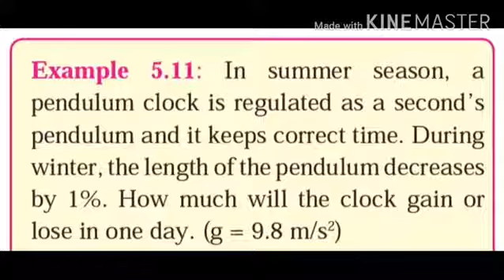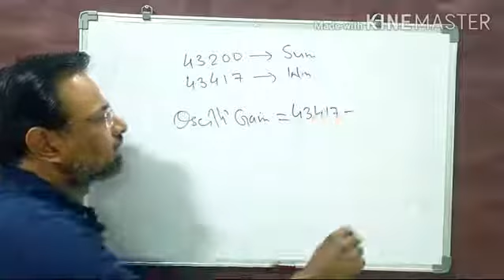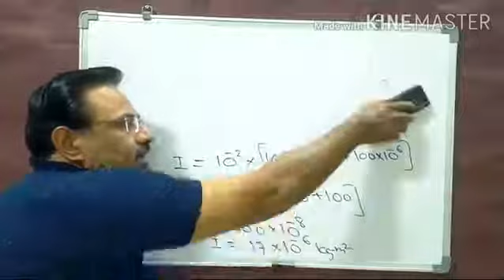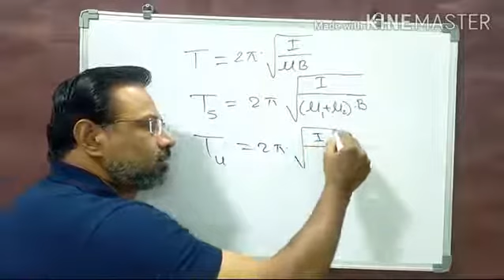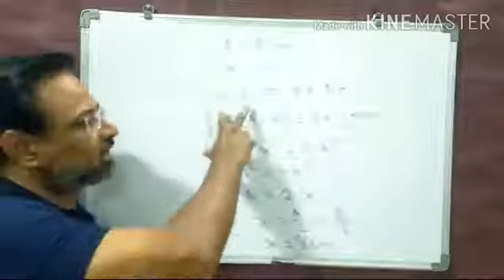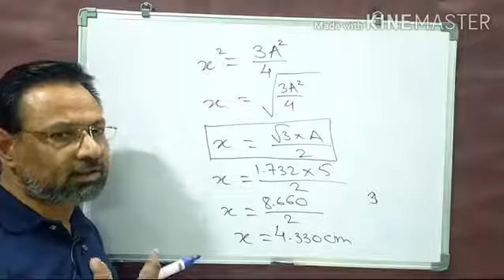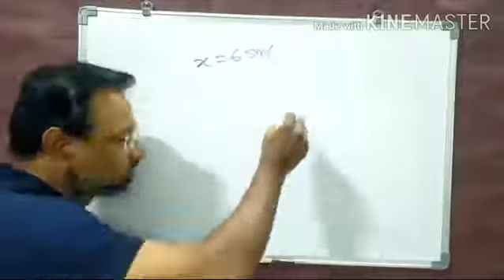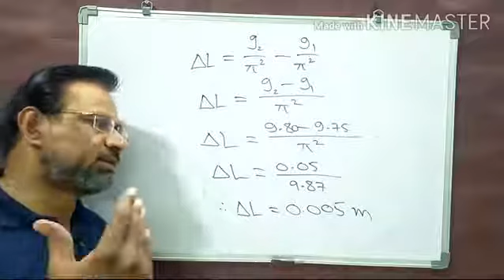LEC. 09 / OSCILLATIONS / SHM NUMERICAL PROBLEMS / CLASS-XII - PHYSICS